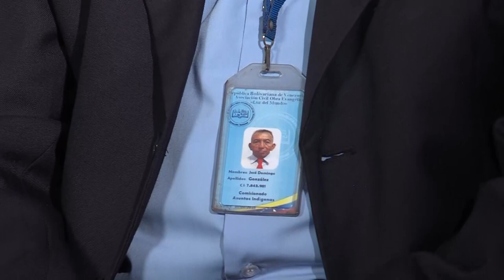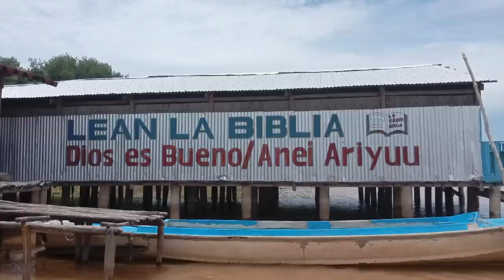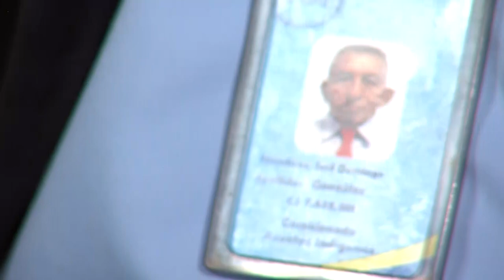VIVENCIAS | TESTIMONIOS | DOMINGO ARANGO | LUZ TV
Experiencias contadas de personas que buscaron a Dios como su única oportunidad y Dios en su gran misericordia fue su única respuesta. Los testimonios son una categoría existencial que logra incorporar la fe y la razón, que logra establecer una auténtico diálogo con aquellos que no piensan ni creen como lo hacemos nosotros, él no solo nos conecta con aquellos a quienes dirigimos nuestro testimonio, sino que con nosotros mismos y, sobre todo con Dios.

En LuzTv trabajamos con el tele radio maratón desde Guanare para el mundo a través de nuestra señal abierta y canal de YouTube, para que también te unas a esta bendición.

Dios puede hablarte a través de estos hombre de Dios.

La visita a chivacoa tuvo similitud a la Gira Venezolana que realiza el pastor  Jaime Puertas,